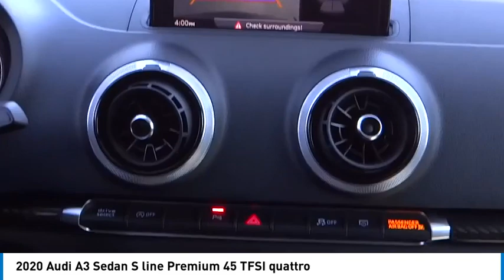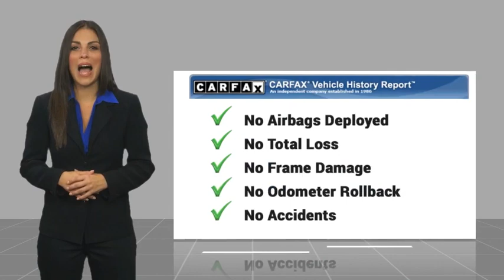2020 Audi A3 Sedan PH10052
2020 Audi A3 Sedan S line Premium 45 TFSI quattro

16751 Beach Blvd.

2020 Audi S Line A3 Black 7-Speed Automatic S tronic 2.0L 4-Cylinder TFSI Alloy Wheels, Android Auto, Apple Car Play & Android Auto, Backup Camera, Blind Spot Monitoring, Bluetooth, CarPlay, Dual Powered Seats, Dual Zone Climate Control, Heated Seats, Keyless Entry, Leather Seats, Navigation System, Powered Driver Seat, Premium Sound System, Premium Wheels, Sport Exhaust, Sunroof/Moonroof, Universal Garage Door Opener, USB Port, SAFETY Back-Up Camera Outboard Front Lap And Shoulder Safety Belts -inc: Rear Center 3 Point, Height Adjusters and Pretensioners Rear Child Safety Locks Driver And Passenger Knee Airbag Airbag Occupancy Sensor SIDEGUARD Curtain 1st And 2nd Row Airbags Dual Stage Driver And Passenger Front Airbags Low Tire Pressure Warning Collision Mitigation-Front Audi pre sense front Side Impact Beams, MECHANICAL 4-Wheel Disc Brakes w/4-Wheel ABS, Front And Rear Vented Discs, Brake Assist, Hill Hold Control and Electric Parking Brake Multi-Link Rear Suspension w/Coil Springs Strut Front Suspension w/Coil Springs Quasi-Dual Stainless Steel Exhaust w/Chrome Tailpipe Finisher 14.5 Gal. Fuel Tank Electric Power-Assist Speed-Sensing Steering Front And Rear Anti-Roll Bars Gas-Pressurized Shock Absorbers 320 Amp Alternator 59-Amp/Hr 320CCA Maintenance-Free Battery w/Run Down Protection 3.12 Axle Ratio Full-Time All-Wheel, ENTERTAINMENT 2 LCD Monitors In The Front Window Grid Diversity Antenna Audio Theft Deterrent, EXTERIOR LED Brakelights Programmable Projector Beam High Intensity Low/High Beam Auto-Leveling Daytime Running Lights Preference Setting Headlamps w/Delay-Off Perimeter/Approach Lights Rear Fog Lamps Trunk Rear Cargo Access Front License Plate Bracket Black Grille w/Chrome Surround Galvanized Steel/Aluminum Panels Front Windshield -inc: Sun Visor Strip Speed Sensitive Rain Detecting Variable Intermittent Wipers w/Heated Jets, quattro, Black w/Leather Seating Surfaces. 22/30 City/Highway MPG CARFAX One-Owner. Clean CARFAX. This Vehicle is Located at: Huntington Beach Hyundai; 16751 Beach Blvd, Huntington Beach CA 92647. Dealer Installed accessories are optional and may be purchased for an additional charge.All prices subject to government fees and taxes, any finance charges, any dealer document preparation charge, and any emission testing charge.While we make every effort to ensure the data listed here is correct, there may be instances where some of the factory rebates, incentives, options or vehicle features may be listed incorrectly as we get data from multiple data sources. PLEASE MAKE SURE to confirm the details of this vehicle (such as what factory rebates you may or may not qualify for) with the dealer to ensure its accuracy. Dealer cannot be held liable for data that is listed incorrectly.